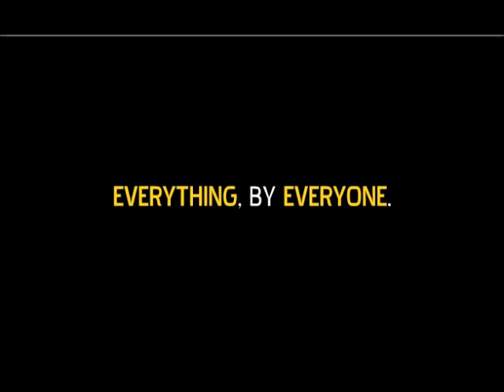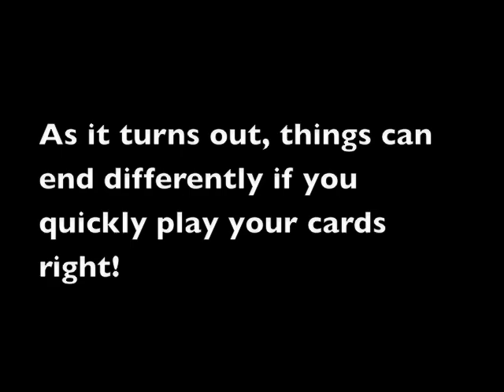Let's Request The Visitor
2 flash games in a row?  ArmagideonTime, the people love 'em!  Just as I actually love this one.  Watch and marvel as we observe the entire life of a new creature.